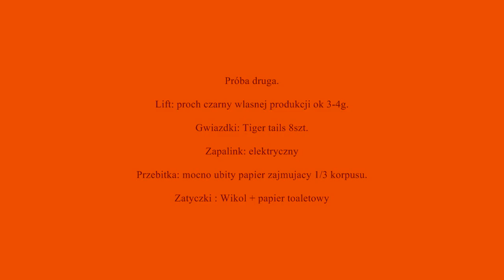Wyrzutnia gwiazdek #2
jak obok